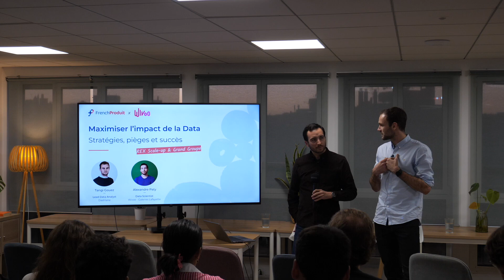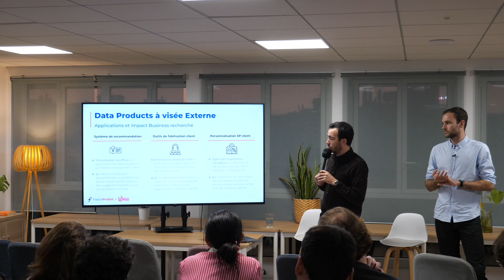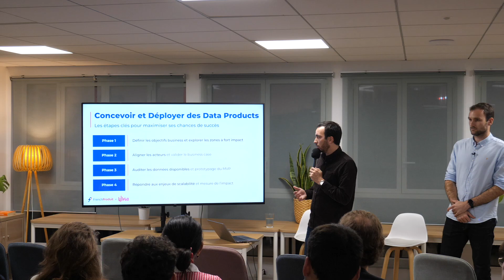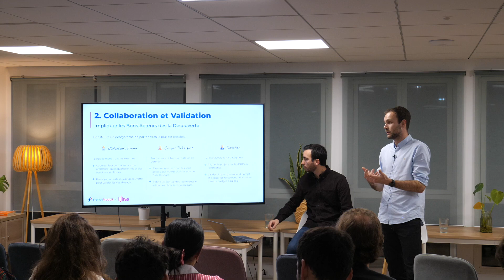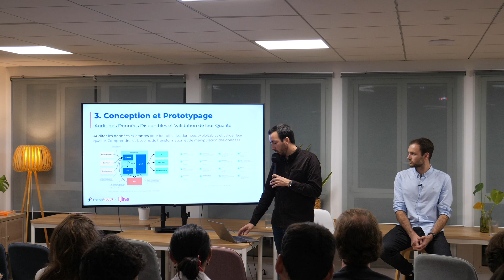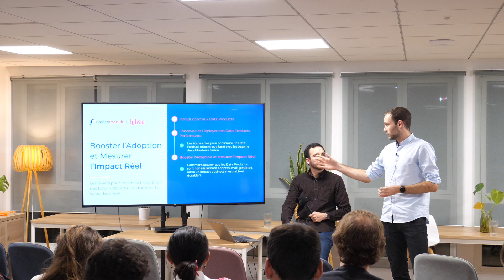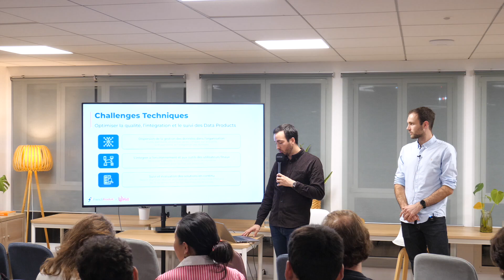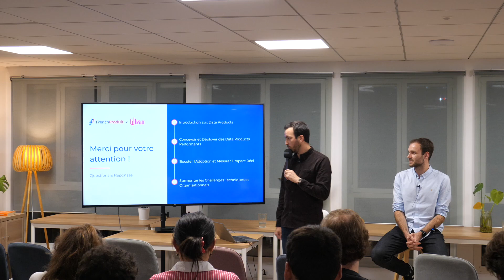Maximiser l’impact de la data: Stratégies, pièges et succès avec Tangi Gouez & Alexandre Paty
📊 Tu es perdu dans les montagnes de données que ton entreprise collecte ? Tu cherches à transformer cette masse en or, mais tu ne sais pas par où commencer ? Pas de panique, ce meetup est fait pour toi !

Que tu sois Product Manager, Data PM, Analyste, ou même gravitant autour de la data, l’objectif est clair : Tangi et Alexandre vont t’apprendre à transformer les données en véritables Data Products à impact business 🚀.

Au programme : des conseils concrets, des exemples inspirants de Dashlane ou des Galeries Lafayettes, et des outils actionnables pour faire passer tes initiatives data à la vitesse supérieure.

Ce que tu vas apprendre :
💡 Identifier des opportunités data : Parce que la clé du succès, c’est de repérer là où tes données peuvent vraiment briller. On te partage des méthodes éprouvées et des exemples concrets issus de scale-ups et de grands groupes.

🔧 Concevoir et déployer des Data Products impactants : On te donne un processus structuré (prêt à l’emploi !) pour concevoir des Data Products solides et opérationnels, sans te perdre dans la technique.

⚙️ Surmonter les obstacles techniques et organisationnels : Entre infrastructures capricieuses et collaboration inter-équipes parfois compliquée, on t’explique comment éviter les pièges grâce à des retours d’expérience concrets (spoiler : ce n’est pas toujours facile, mais c’est faisable).

📈 Maximiser l’adoption et mesurer le ROI : Un Data Product, c’est bien. Un Data Product utilisé et qui rapporte gros, c’est mieux. On te livre les stratégies pour garantir que ton produit sera adopté et comment prouver sa valeur avec une matrice de ROI aux petits oignons.